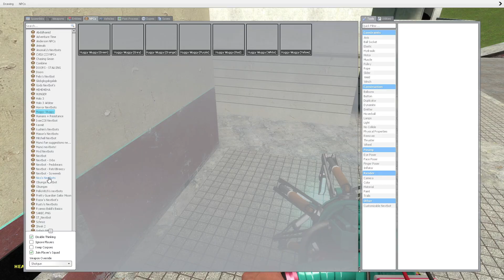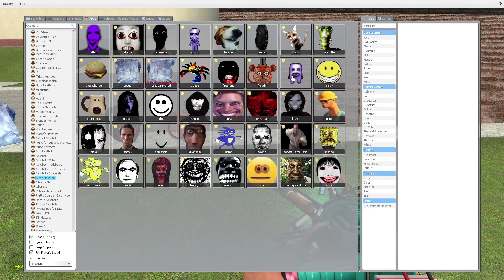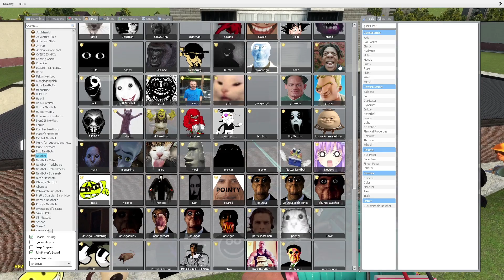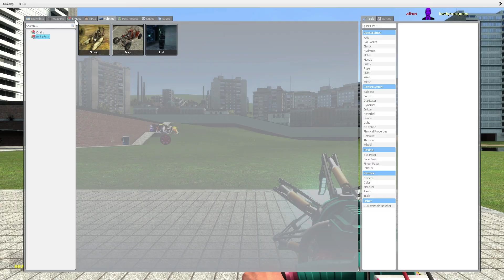Too Much Nextbots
This game is really fun and addictive! I hope you enjoy it!